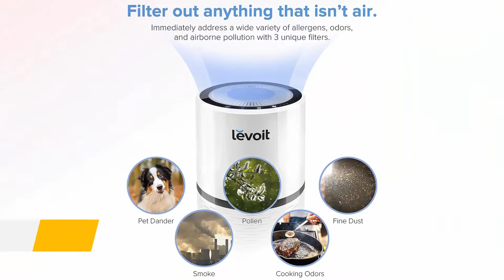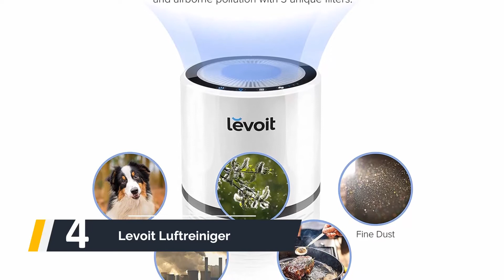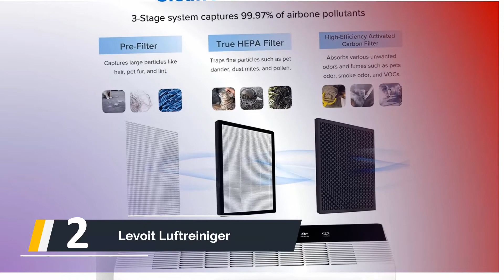✅ Die besten Luftreiniger und Luftwäscher Test - (Top 5)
Hier ist die Liste von Die 5 besten Luftreiniger und Luftwäscher Test

1. Dyson Pure Cool Link Luftreiniger

2.Levoit Luftreiniger gegen

3.Philips Luftreiniger 2000 series

4.Levoit Luftreiniger Air Purifier

5.Philips AC1214/10 Luftreiniger series 1000I